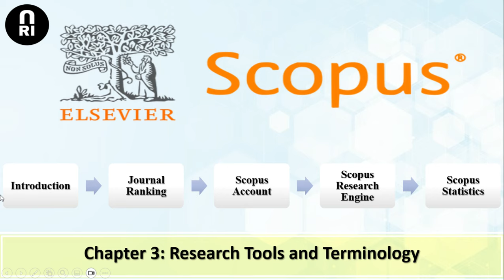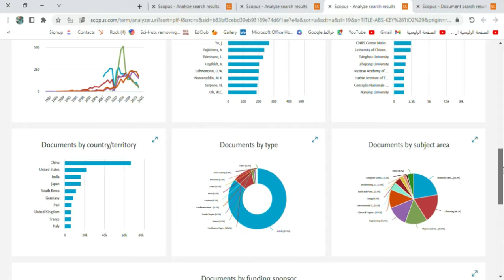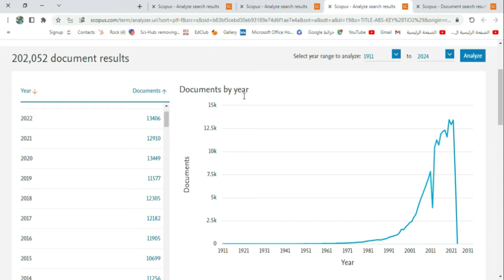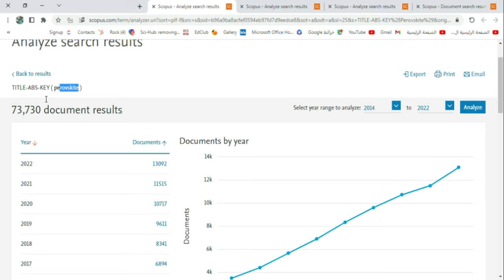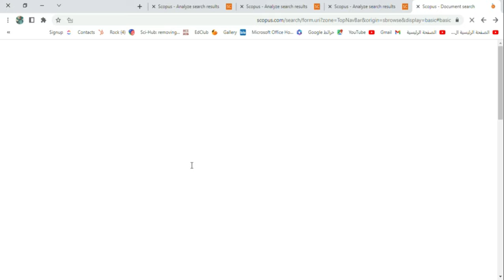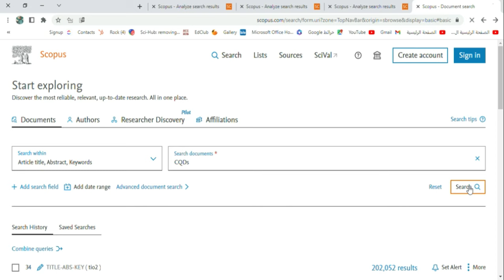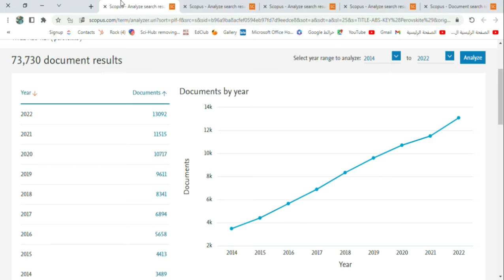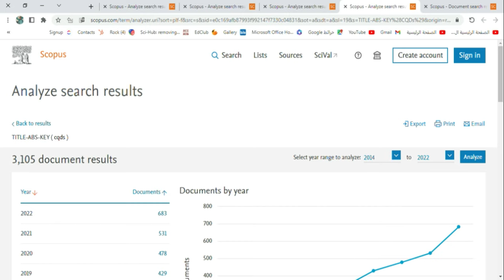Lecture(21)Scopus Part4 _سكوبس لتحليل الداتا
اهلا بيكم في محاضره مهمه جدا لاستخدام سكوبس في تحليل الداتا الخاصه بالتخصص البحثي بتاعك
اتمني الحلقه تعجبكم ومستني رأيكم في التعليقات